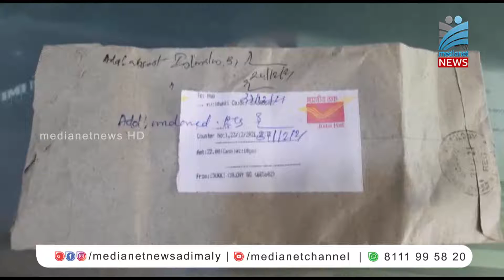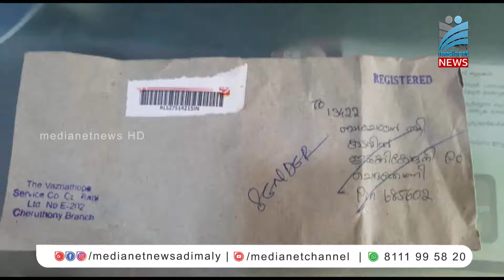ഇടുക്കി കോളനി പോസ്റ്റ് ഓഫീസില്‍ നിന്നും കത്തുകള്‍ മേല്‍വിലാസക്കാരന് നല്‍കുന്നില്ല വ്യാപക പരാതി